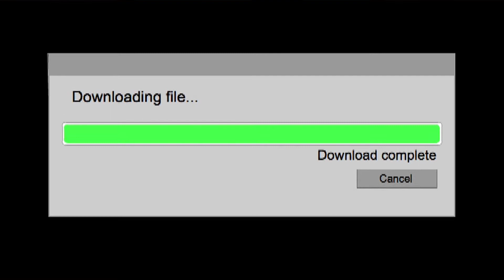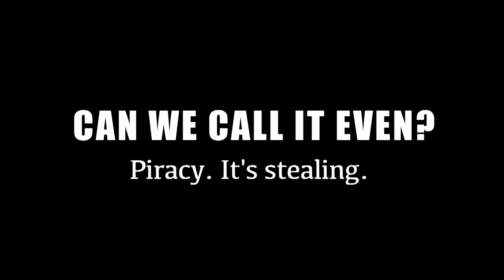Anti-Piracy : Can we call it even!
P.S.A from South African film makers about Piracy.